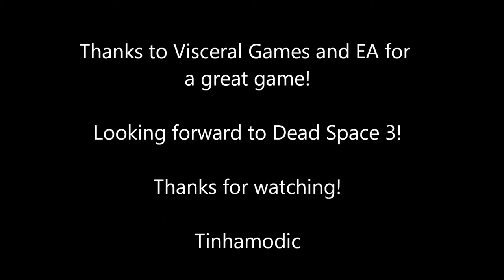Dead Space 2 End of Chapter 7: Transit Hub Escape - Javelin Gun only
Using Javelin Gun only for the end of Chapter 7 Transit Hub Escape